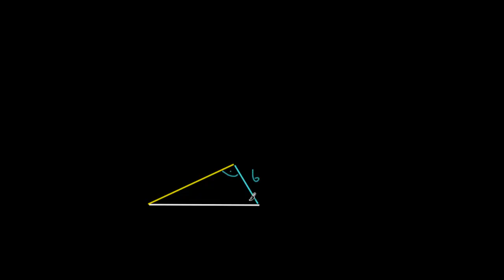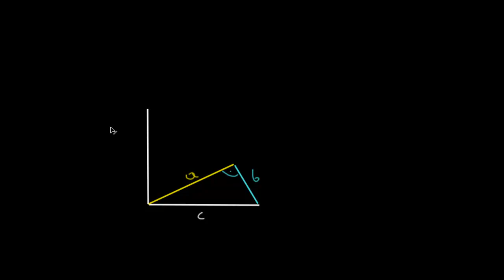Dowód twierdzenia Pitagorasa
na zlecenie Centrum Fizyki Teoretycznej PAN. Narrator: Krzysztof Chojecki.